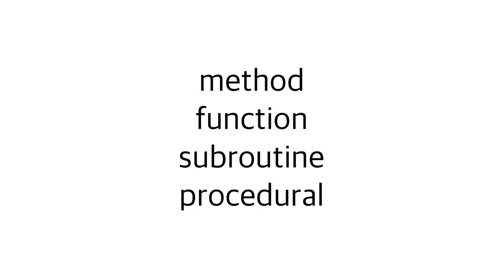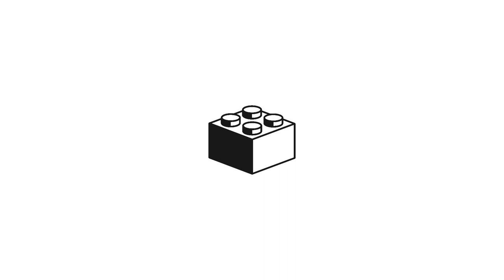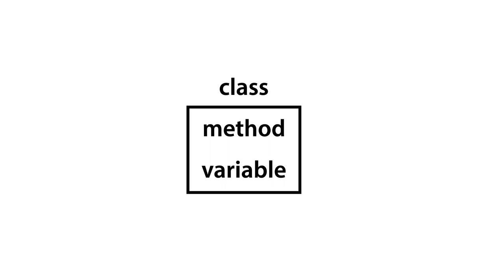JAVA 객체 지향 프로그래밍 - 1. 수업소개